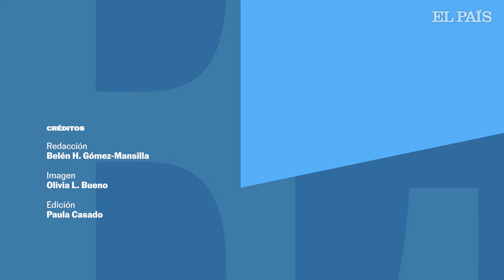GRAMMYS | El camino desde las artistas pioneras hasta los Grammy "más femeninos" | EL PAÍS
Este año ellas son las grandes protagonistas. Ellas colman las principales categorías de la 66º edición de los premios Grammys que se celebran este domingo en el Arena de Los Ángeles. Artistas como Taylor Swift, SZA, Phoebe Bridges, Billie Ellish o Miley Cyrus reúnen más de seis nominaciones cada una. Y en la categoría de Mejor Álbum del Año solo se encuentra un hombre, Jon Batiste. Pero el reconocimiento del talento femenino en los premios Grammys no siempre ha sido igual.